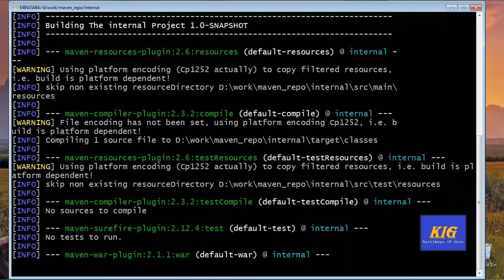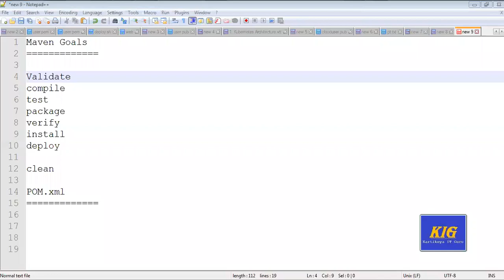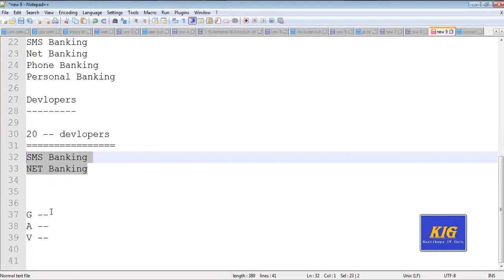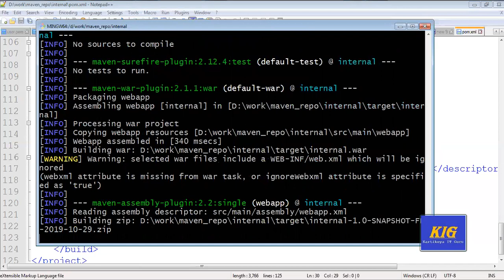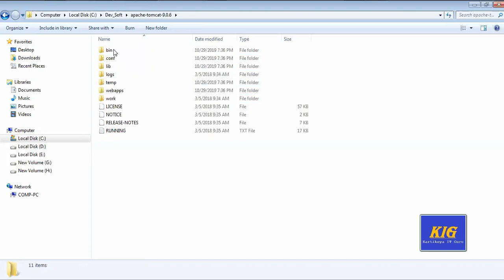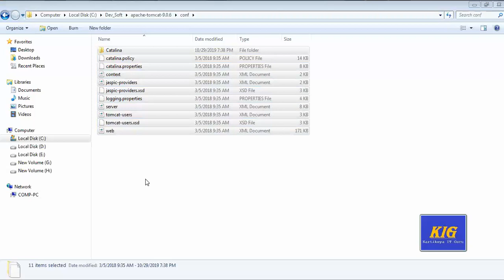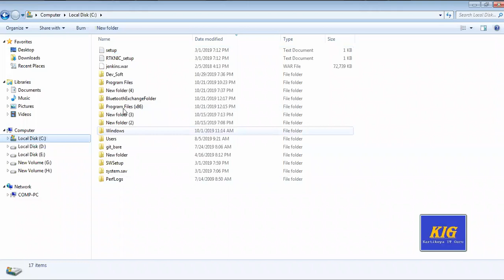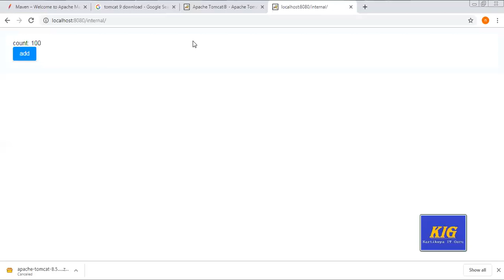Maven Telugu Part 3 | Maven Tutorial for Beginner | Complete Maven Tutorial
DevOps and AWS Online Training with Real time scenarios.✆ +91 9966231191 (WhatsApp)

Maven Goals?
Introduction of “pom.xml”  ?
Tomcat Installation ?
Tomcat Configuration ?